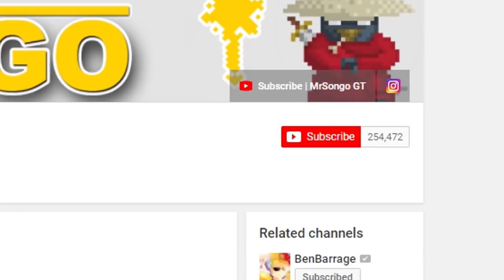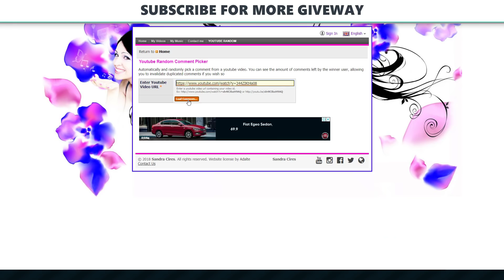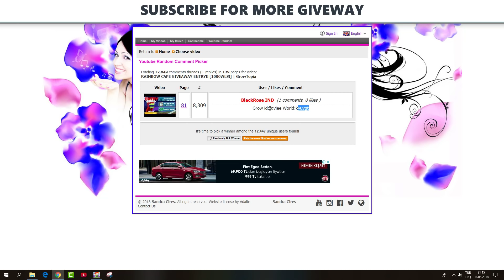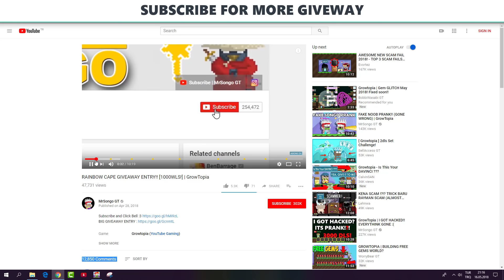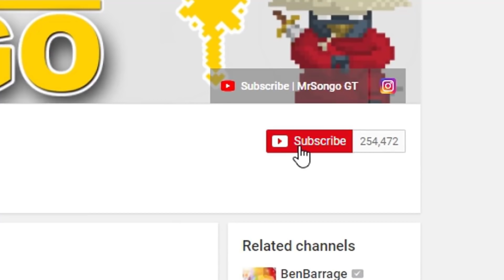DRACONIC WINGS GIVEAWAY ENTRY!! [1800WLS!] | GrowTopia